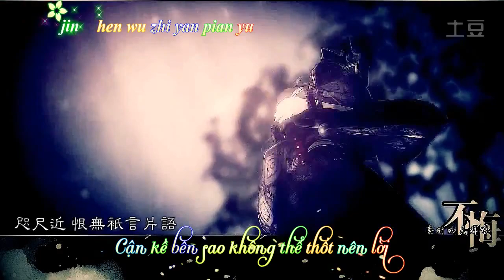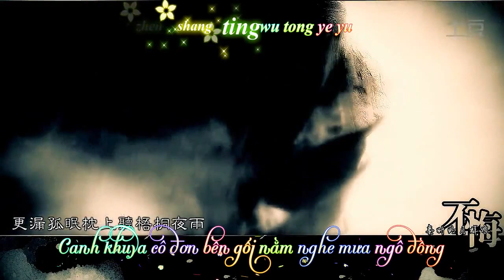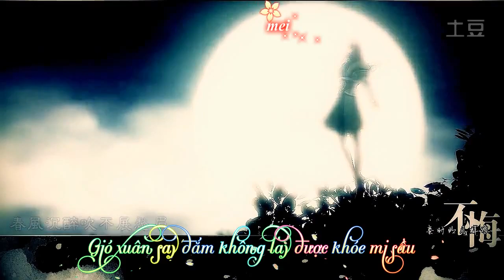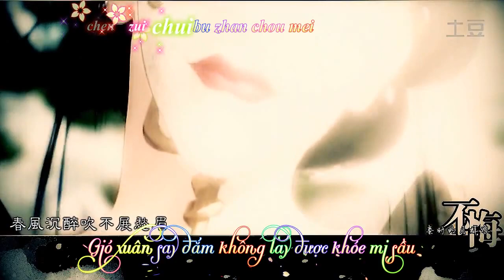(Vietsub+Kara) Bất Hối (不悔) - Tần Thời Minh Nguyệt MV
- Ca khúc: Bất Hối (不悔)
- Ca sĩ:  HITA & Tiểu Khúc Nhi (小曲儿 & HITA)
- Trans: Nicky (quan4.net)
- Timing/Kara: Linh Ngọc Đoàn
- Effe/Endcode: ily Zhang